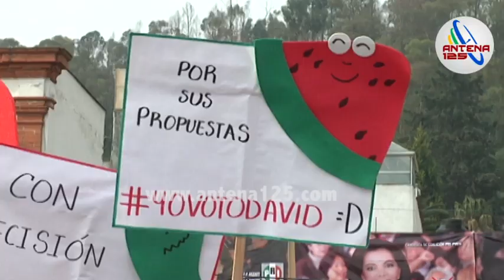La mejor encuesta será el 7 de junio: David López